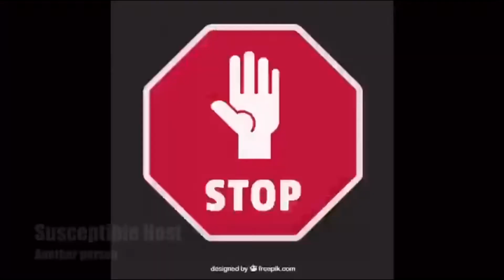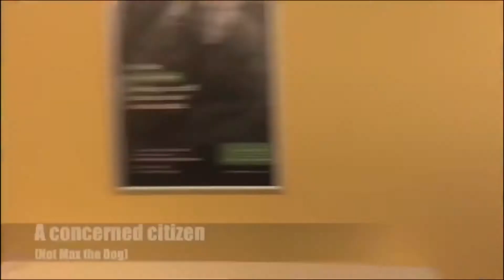New Visions Medical Open House